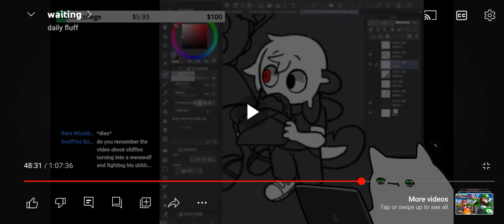sir fluff mentioned me of what i said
It was from her live stream 2 or 3 months ago.